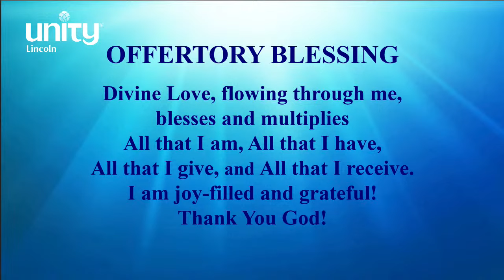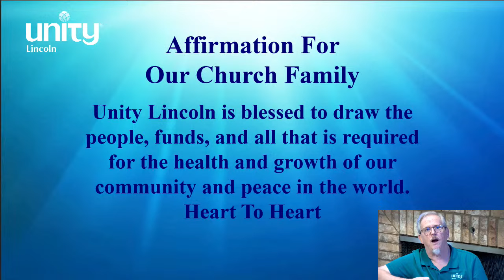The Millionaire Moses-Nov 17 2024-Rev Evan Coleman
A Positive, Practical, and Progressive Approach to Christianity